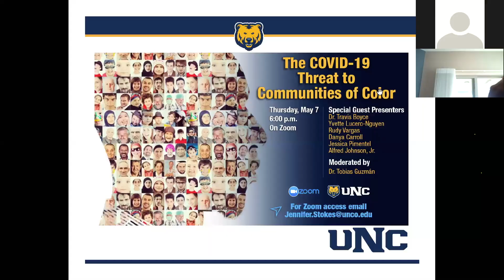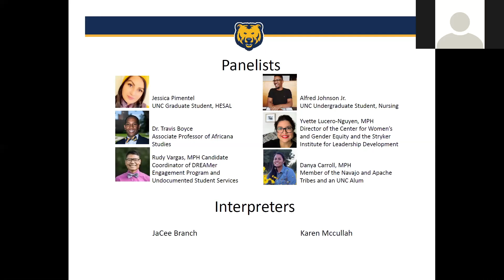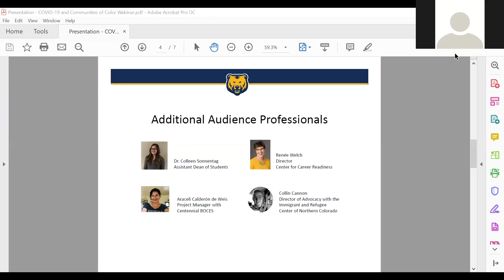The COVID-19 Threat to Communities of Color, presented by UNC Equity & Inclusion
As the nation strives to realize and understand the impacts of COVID-19, it is essential to recognize that our communities of color have been the most impacted by this virus. An important aspect that as been illuminated during this trying time is the fact that vulnerable communities continue to become more vulnerable. We have communities that have no access to the internet to continue their education, no access to clean running water, and the lack of income to provide a safe place to live and food to eat for their families.